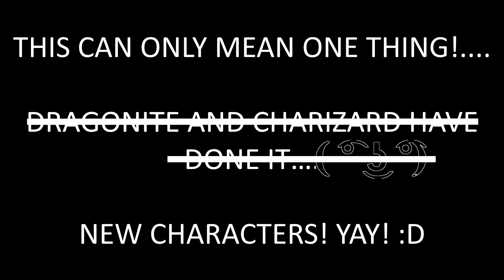200 Subscribers!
And Dragonite has a little surprise!